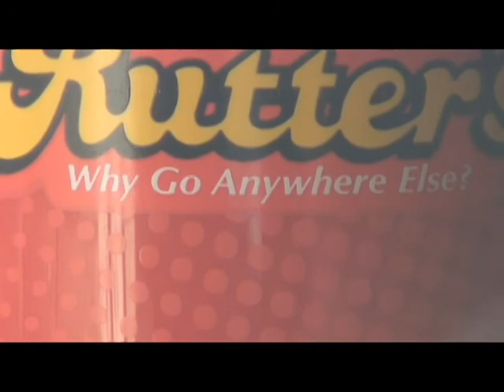Harvey's Lake Morning Sun at Old Church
morning sunlight and views of the lake from inside the old church with Tony Rice "morning Sun" as background